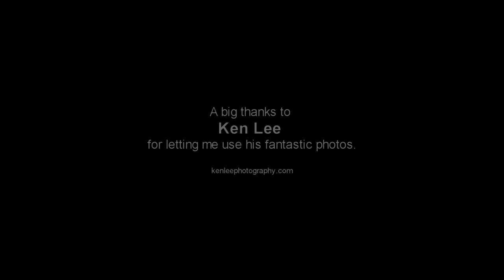Ken Lee photography & Infernal Productions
I discovered more or less by chance Ken Lee's amazing images on Google, and this little video that I've made the music to, shows a small excerpt of what Ken can create.